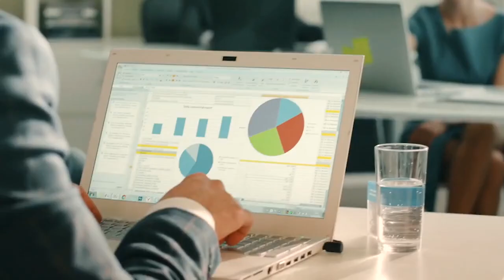Indigenous Fashion Projects 2022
Indigenous Fashion Projects programs supported by the iconic retailer David Jones have been facilitating for First National designers across all stages of the development of a fashion Label.
The partnership involved other fashion industry experts to share, mentor, and nurture the growth of Indigenous business in Australia,

Newly appointed Community Ambassador for DAAFF, Jessica Mauboy performed her latest single, where she captivated the audience with her impressive vocals and passionate performance.